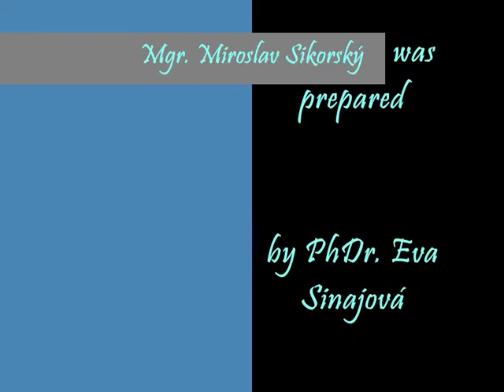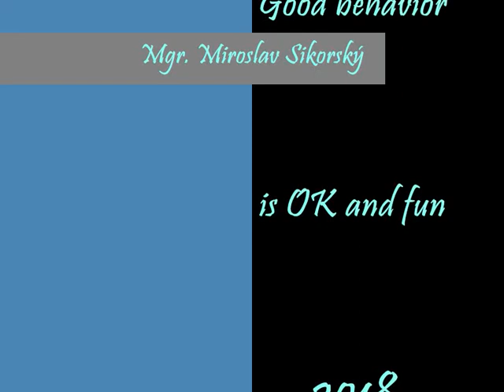Magic Words . ZS Hrnčiarska 13, Humenné